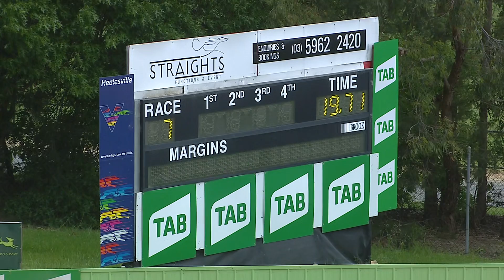HVL FRI 30 OCT 20 R7